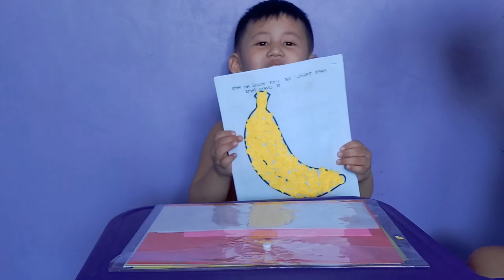Paper Tearing | Banana Color Yellow